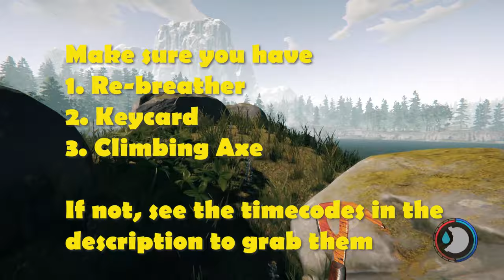How to Grab Re-breather, Keycard and Climbing Axe and BEAT the game - THE FOREST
Guide on completing THE FOREST. See the timecodes in the description.

Chapter Selection:
0:00 Introduction
0:27 How to grab the Map & Compass
1:18 How to find the Re-breather
3:06 How to find the Keycard for the lab
5:19 How to find Climbing Axe
9:22 How to get to the Endgame
23:42 Alternate Ending Option

Soundtrack by Gabe Castro (The Forest OST) - Kudos to the great OST
The Forest Original Game Soundtrack - Geese Lake
The Forest Original Game Soundtrack - Main Menu Theme
The Forest Original Game Soundtrack - Theme (old)
The Forest Original Game Soundtrack - Timmy
The Forest Original Game Soundtrack - Village